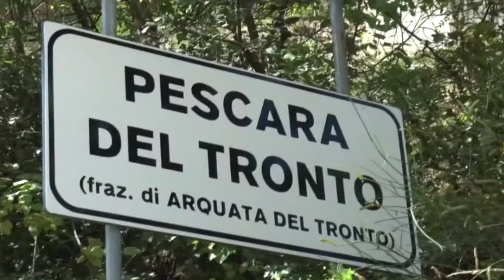Sisma centro-Italia. Tre nuove ordinanze per la ricostruzione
A pochi giorni dal quarto anniversario del primo dei terremoti che hanno colpito il centro-Italia, il Commissario straordinario Giovanni Legnini fa il punto sulla ricostruzione, annunciando tre nuove ordinanze.